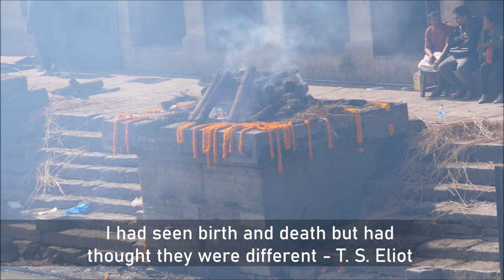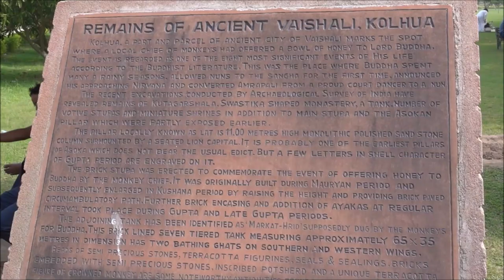Rayappa, Kathmandu cremation Ghats, Bodh Gaya Buddha, Vaishali stupa